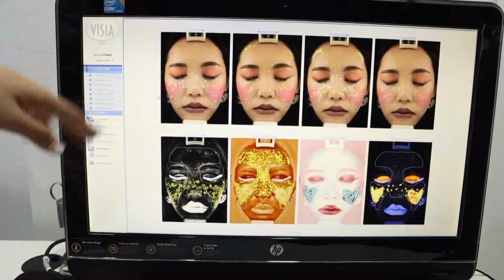REVIEW Hada Labo Premium Micellar สะอาดสุดปัง ดีจนต้องพาไปพิสูจน์ |Wonderpeach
รีวิวกันแบบมั่นใจสุดๆเลยค่า เพราะคลิปนี้พีชพาไปท้าพิสูจน์ความสะอาด อ่อนโยน ชุ่มชื่น ของ Hada Labo Premium Micellar Cleansing Water ดีงามแค่ไหน ไปดูกันค่าาา